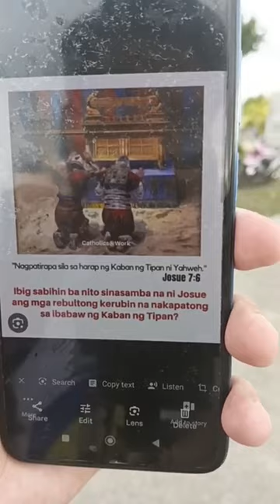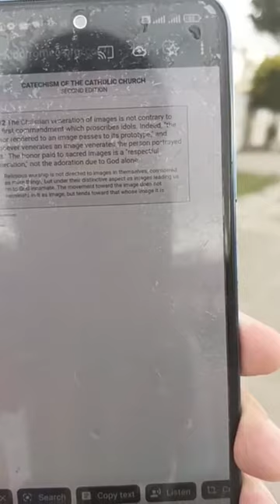Reaction Born Again panghitabo Gabie nga naay Misa nag samok.x Atong tubagon basi Sa Biblia ug CCC